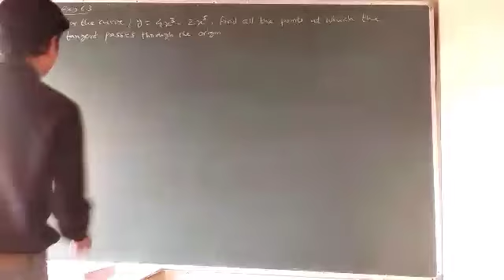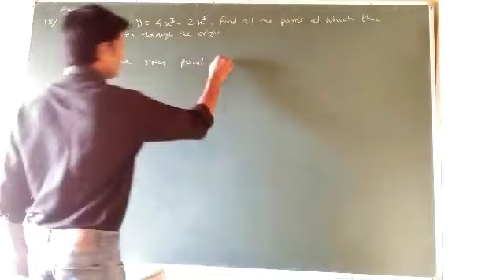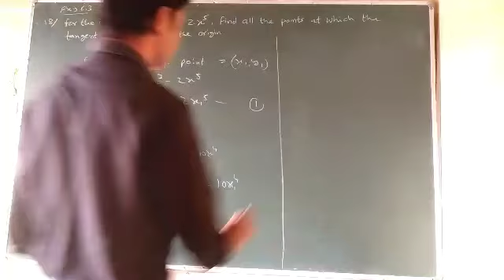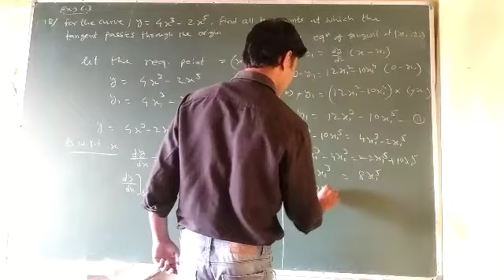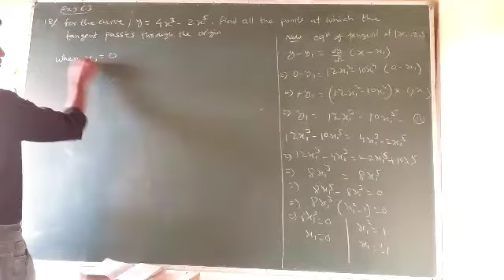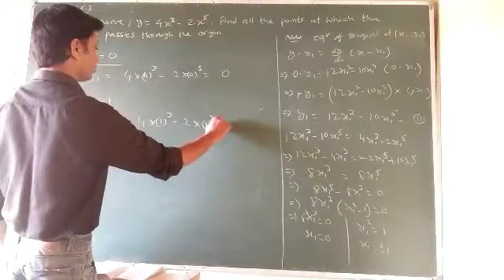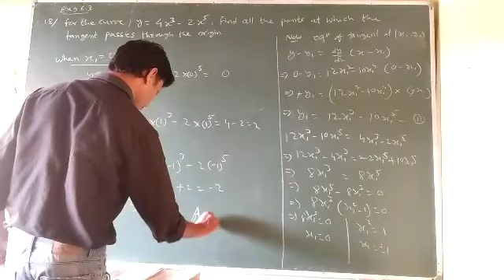Class 12 Maths NCERT Ex-6.3 Q.18